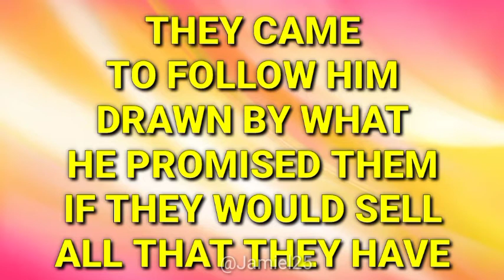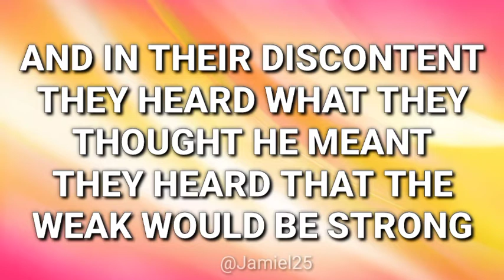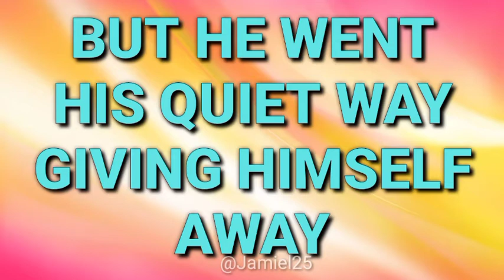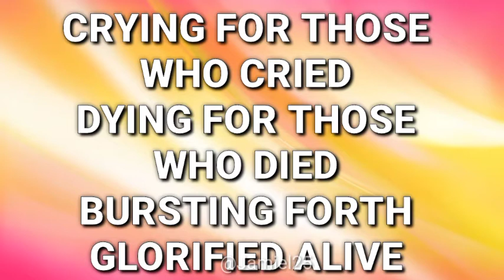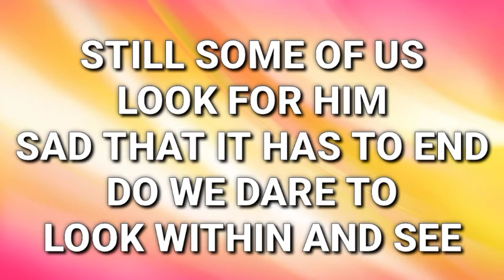UNSHAKEABLE KINGDOM Instrumental with lyrics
Yellow: Ladies
Blue: Men
White: Choir